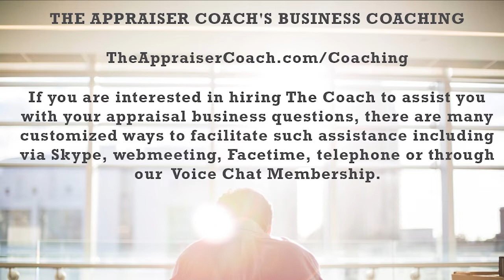729 Common Myths Spoken By Agents About Appraisers_theappraisercoach.com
Recently, Dustin watched a local YouTube video put out by some well-meaning agents in the area.  Some myths were spoken and today, Dustin corrects the record.